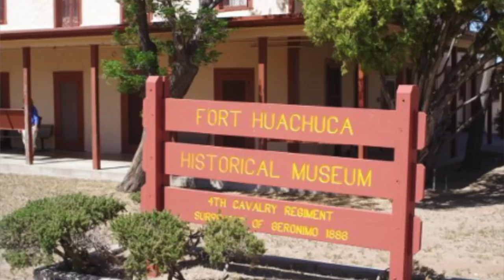Fort Huachuca: What To Expect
What To Expect if you are PCSing or your AIT is at Fort Huachuca.
pwillyoutube